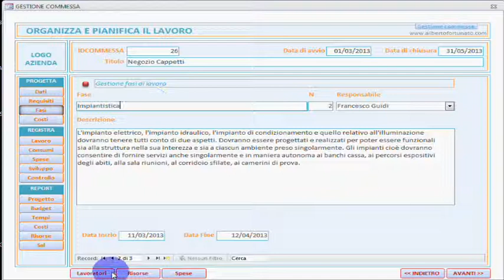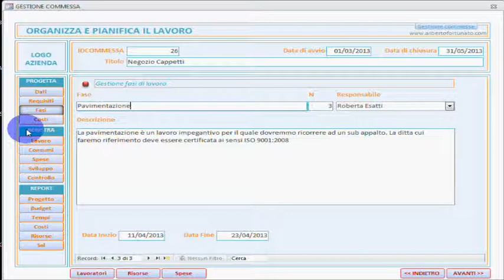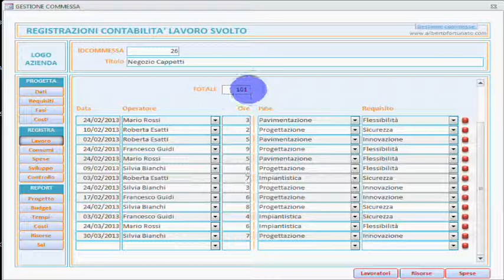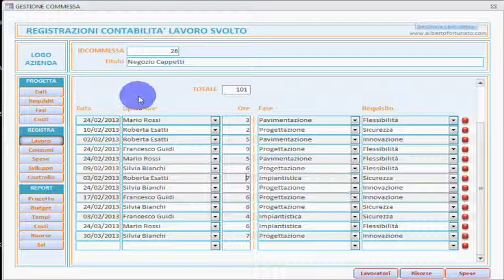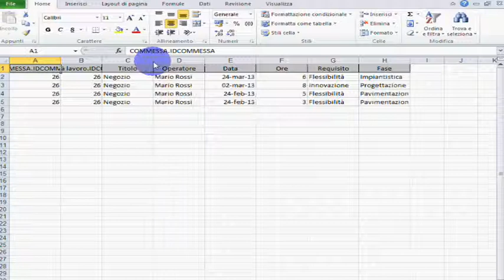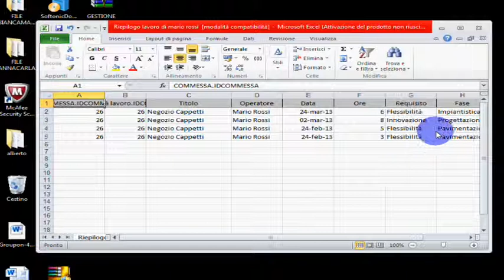10 Gestione Commessa - La registrazione del lavoro svolto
Illustrazione guidata e spiegazione dell'utilizzo del database Gestione commessa realizzato in Access. Disponibile al sito